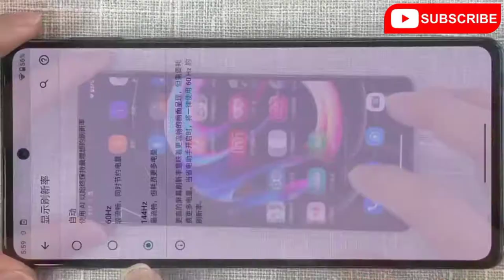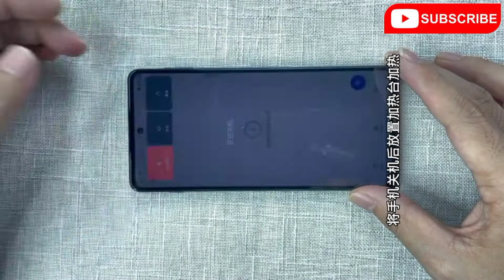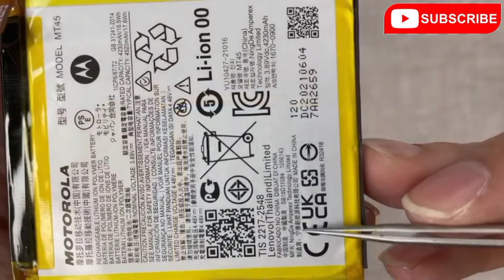Motorola Edge S Pro - Teardown